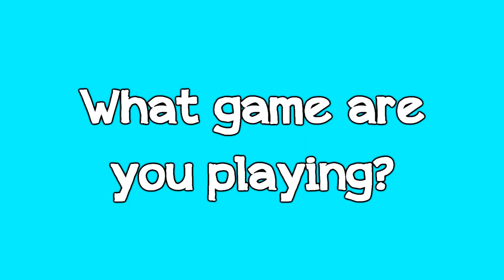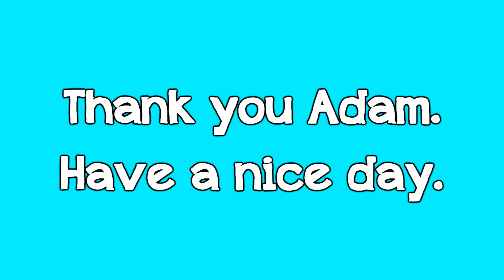Adam Talks... Assassin's Creed 3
WARNING SPOILERS

An in-depth and detailed interview with Adam.

Comment on what game, film or other subject you want to see him talk about next.